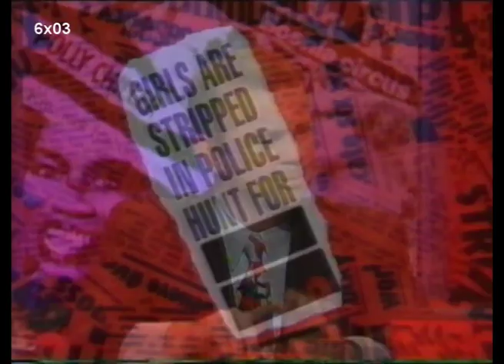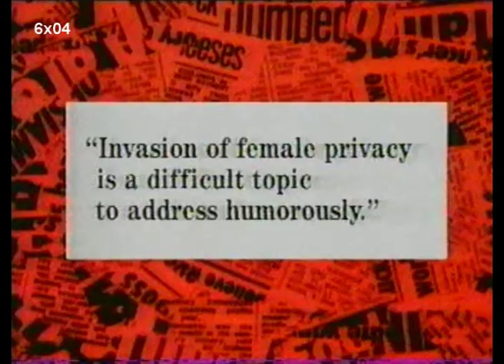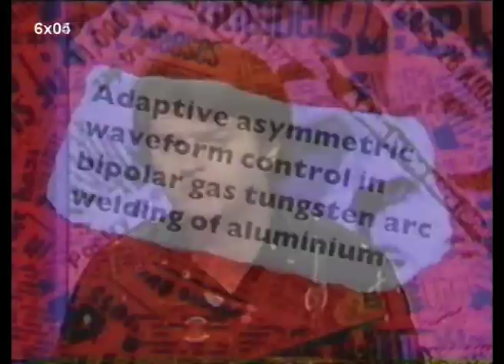The best of Hignfy series 6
Favorite moments from series 6. This was first broadcasted in the autumn of 1993.